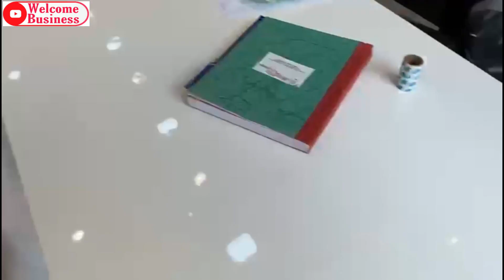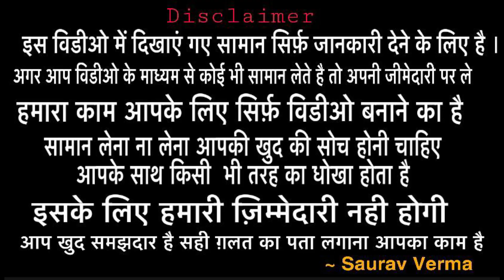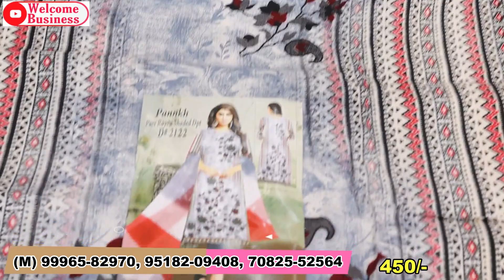195/- में ख़रीदे 400/- वाला सूट | आधे रेट पर कपड़ा ख़रीदे | Ambala Wholesale Market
Hlo friends

Bajrangi Textile
देव समाज कालेज रोड , अम्बाला शहर , हरियाणा
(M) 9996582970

SEARCHING TAGS
welcome business
best shop of suit
Searching tags
Cloth merchants
Suit merchants
Ladies Punjabi suit
Garam suit
Pashmina suit
Winter collection
Welcome business channel

Ladies suit
Punjabi suit
Embroidered suit
Welcome business
Suit shop
Ludhiana
Delhi wholesale market
Surat wholesale market
Gandhi nagar
Wholesale market of ladies gown
Garara sharara
Cotton suit
Jam cotton
Searching Tags
Wedding wear
Party wear cloths